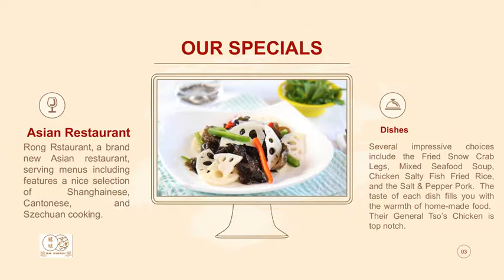Best Chinese Restaurant In New York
Rong Restaurant specialize in delicious Cantonese, Sichuan, Jiangsu and Zhejiang cuisine.